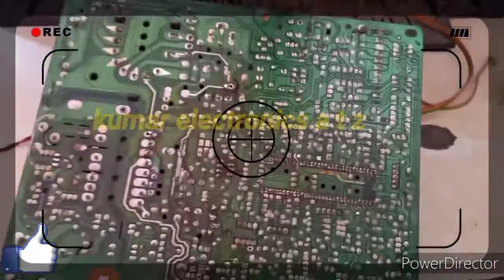Oscar CRT TV date condition and colour problem